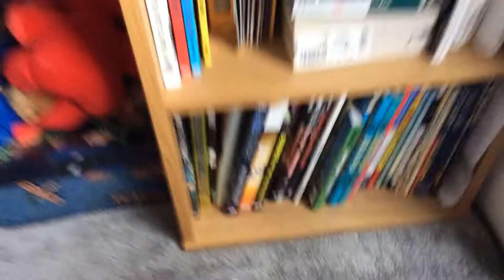Lego train setup upstairs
For number three my setup is up stairs.